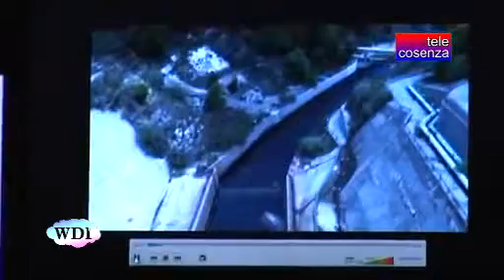Il Comune di Cosenza premia Giulia Zanfino